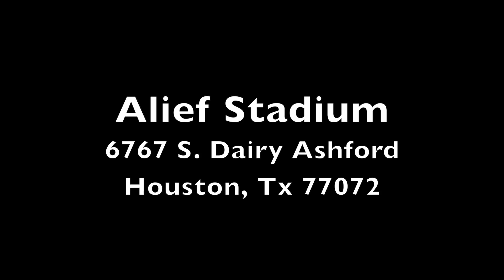The Tuff Games